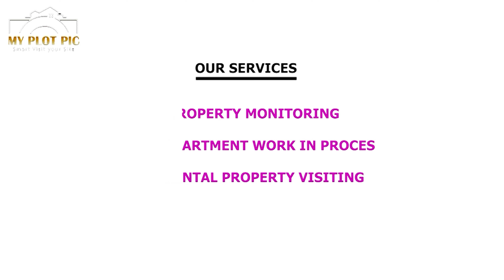KVR ESTATES OUTER RING ROAD |GOLDEN CITY| CHELLURU JUNCTION | VARALAKSHMI NAGAR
KVR ESTATES OUTER RING ROAD |GOLDEN CITY |CHELLURU JUNCTION | VARALAKSHMI NAGAR|  @VIZIANAGARAM | RERA APPROVED |